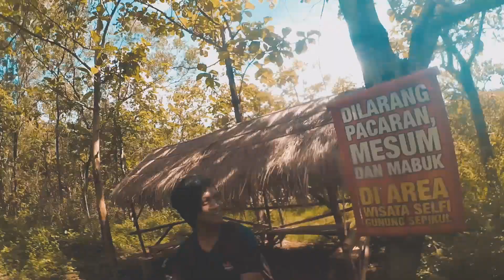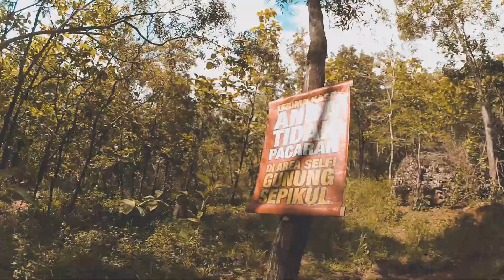VLOG INDONESIA jalan-jalan !! | Menelusuri Gunung api purba di sukoharjo ' GUNUNG SEPIKUL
berjuta2 taun yg lalu gunung ini adalah hasil pecahan dari gunung merapi yg terlempar cukup jauh salah satunya di daerah gunung sepikul dan gunung api purba di gunung kidul.
lokasi : Bulu-sukoharjo-jawa tengah-indonesia